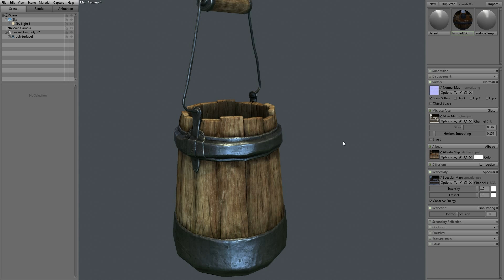Bucket - learning modelling and texturing.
My first finished model. Turned out pretty neat!